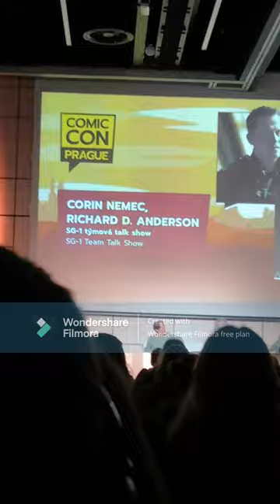Comic Con Praha 2023 (sobota + neděle). Richard Dean Anderson + Corin Nemec SG-1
Debata o Stargate a MacGyverovi.
Oba dva dny došlo ke ztrátě několika málo vteřin z důvodu sáhnutí na špatné tlačítko :-D. jinak jsou obě přednášky kompletní. Měla jsem sluchátka na překlad, takže se omlouvám, že nejsem schopná dát dohromady titulky...
První hodiny po zveřejnění bude video ,,rozmazané" youtube musí zpracovat vyšší kvality